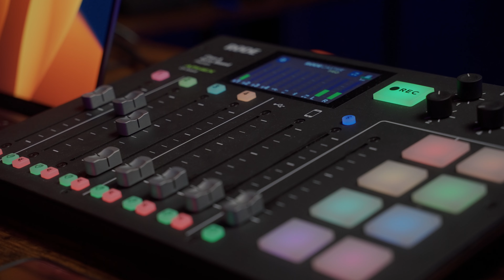Nowe studio fotograficzne - Góra prezentów!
Po prawie pięcio miesięcznej przeprawie, związanej z przeprowadzką, w końcu można wrócić do działania na pełny etat. Udało nam się zbudować studio fotograficzne i studio video, więc czas zakasać rękawy do roboty.